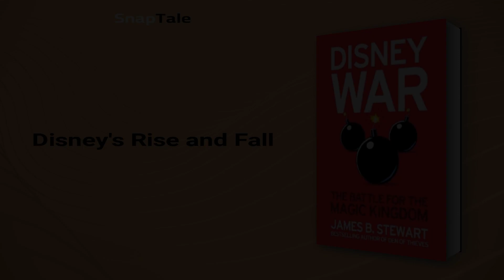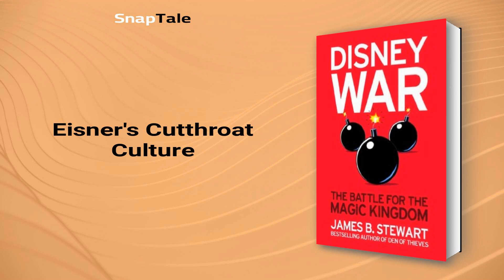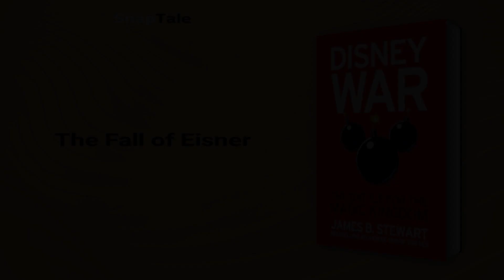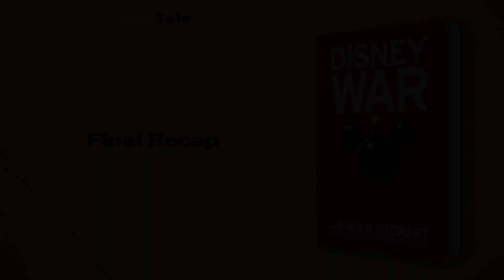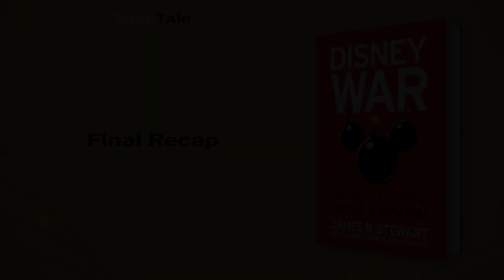Disneywar by James B. Stewart: 6 Minute Summary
*BOOK SUMMARY*

TITLE - Disneywar: The Battle for the Magic Kingdom

AUTHOR - James B. Stewart

DESCRIPTION:
📖 Disneywar by James B. Stewart offers a thrilling inside account of the civil war that erupted within Disney after Roy Disney's resignation in 2003. With unprecedented access to people and documents, Stewart uncovers the company's mysteries and exposes the creative process at the heart of Disney.

TIMESTAMPS:
⌚ 00:00 Introduction
⌚ 01:08 Roy vs. Eisner
⌚ 01:44 Disney's Rise and Fall
⌚ 02:29 Eisner's Cutthroat Culture
⌚ 03:24 The Fall of Eisner
⌚ 04:03 The Rise and Fall of Eisner at Disney
⌚ 04:45 Eisner's Downfall
⌚ 05:26 Final Recap